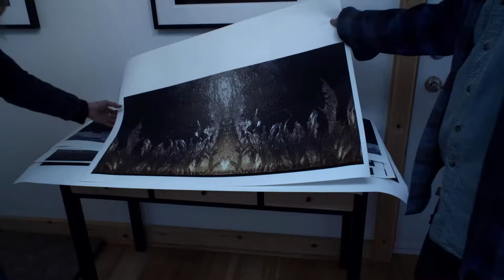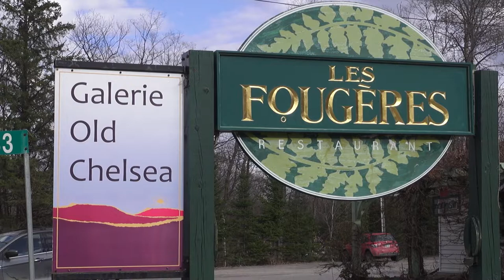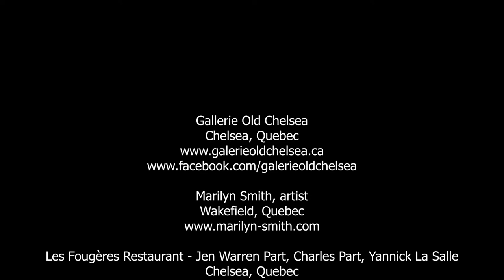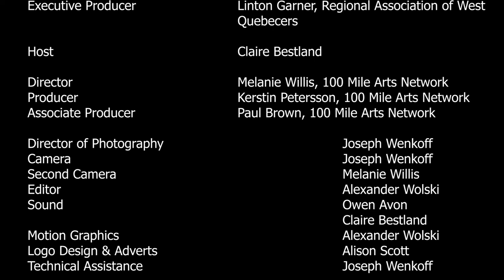Episode 3 -Outaouais Live! visit Les Fougères Restaurant, with Pickachune and Galerie Old Chelsea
The episode opens with the musical trio Pickachune and their infectious toe-tapping music featuring fiddle, button accordion, guitar and bouzouki.

They play at Restaurant Les Fougères where you will meet the long time, avid supporters of local arts, owners Jen and Charlie Part and their renowned chef Yannick La Salle.

Upstairs houses Galerie Old Chelsea where we meet with artist Marilyn Smith.